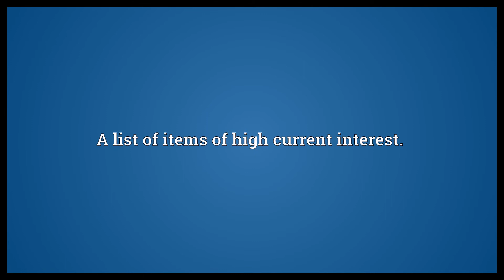Hot sheet Meaning